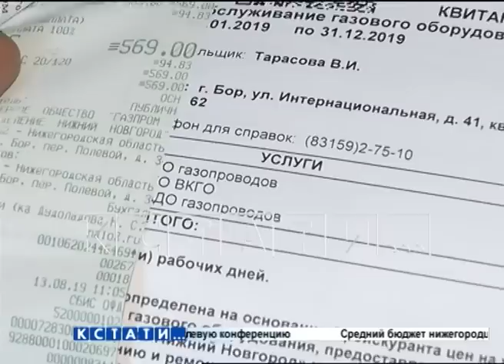Цены на обслуживание внутридомового газового оборудования неожиданно подняли в 2 раза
Неожиданное повышение - из разных районов области мы получаем сообщения от жителей о резком повышении цен на обслуживание внутридомового газового оборудования. Цена взлетела вдвое.